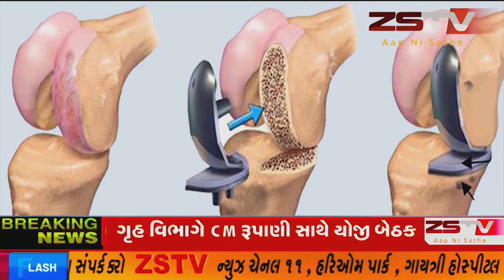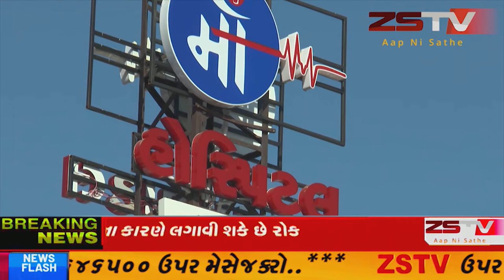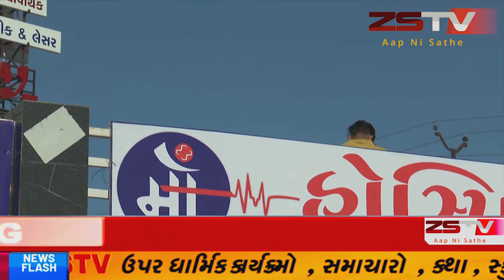ઇડર શહેરમા સાબરકાંઠા જિલ્લા પોલીસ ક્રેડીટ સોસાયટી દ્વારા મીઠાઈ સ્ટોલનુ ઓપનિંગ કરાયુ